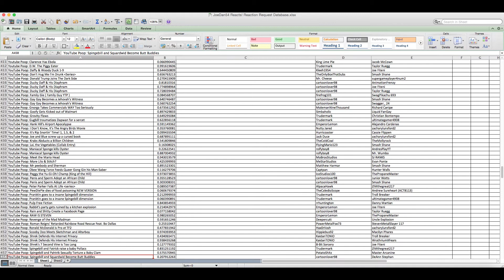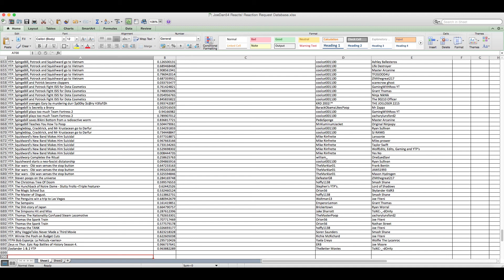The Reaction Request Database as of May 3, 2017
Disregard the "Two and a Half Merlins" at the top, that's not the next episode lol